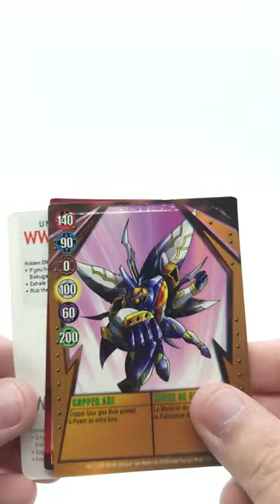Bakugan Blind Bag Opening #54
Bakugan Scans by Brawler Cafe and the Bakugan Wiki

Bakugan: Armored Alliance is the second season of the Japanese animated television series Bakugan: Battle Planet. Like the first, Armored Alliance is directed by Kazuya Ichikawa for TMS Entertainment, Nelvana Enterprises and Spin Master Entertainment.

Bakugan: Geogan Rising is the third season of the animated television series Bakugan: Battle Planet. It was formally announced on November, 2020 and will consist of 52 eleven-minute episodes. The season debuted in Canada on Teletoon on January 24, 2021.

Bakugan: Evolutions (爆ばく丸がんエボリューションズ, Bakugan Eboryūshonzu) is the fourth season of the animated television series Bakugan: Battle Planet. It was formally announced on October 13, 2021.

The season premiered in Canada on Teletoon on February 6, 2022. On March 4, 2022, the Japanese version debuted bi-weekly on April 1, 2022. Netflix streamed the first half of Bakugan: Evolutions on April 1, 2022.  Netflix released the second half on September 1, 2022.

Bakugan: Legends (爆丸レジェンズ, Bakugan Rejenzu?) is the name of the fifth and final season of the second generation of Bakugan, preceded by Bakugan: Evolutions. This season introduces a new Variant, Nova Bakugan, which use a light-up system similar to Genesis Bakugan.

Bakugan: Legends was first officially announced via a German press release in early 2023[2], with the first episode, A New Crisis debuting in German on toggo.de on February 17th. Netflix aired the entire 13-episode series on March 1st, 2023.